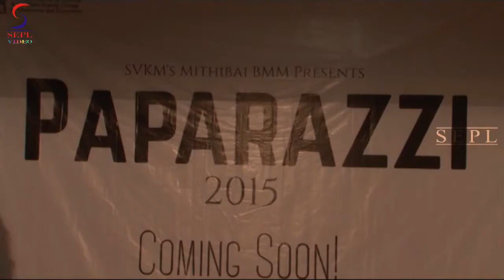Rashmi Desai & Nandish Sandhu Shares Their Love Story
Hit the play button and check out how Nandish Sandhu and Rashmi Desai are promoting them being Star Plus's Nach Baliye finalist.